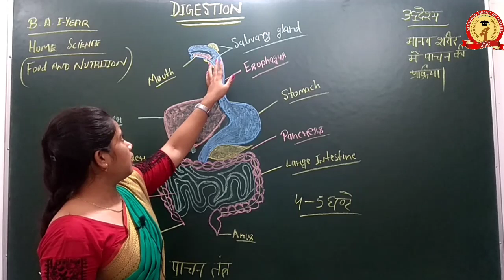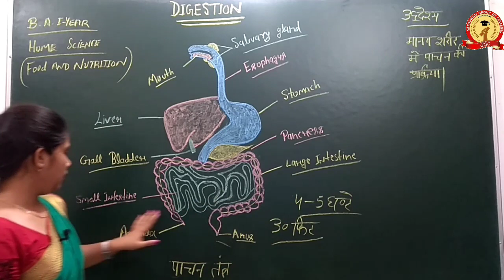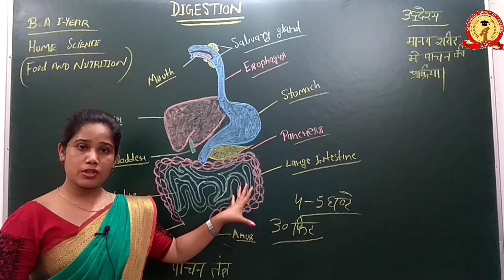B.A. -I (Paper-I) Home Science || पाचन एवं अवशोषण || Pragati Roy Ma'am Slide-18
मानव शारीर में पाचन एवं अवशोषण